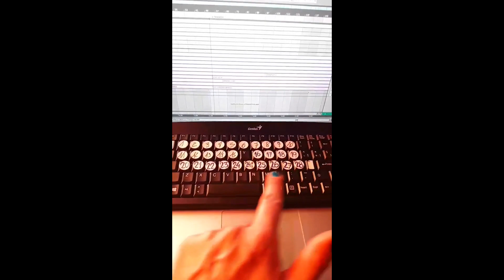Latin America Tour: Previa y Primeros Shows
Primeros días de la gira por Brasil.